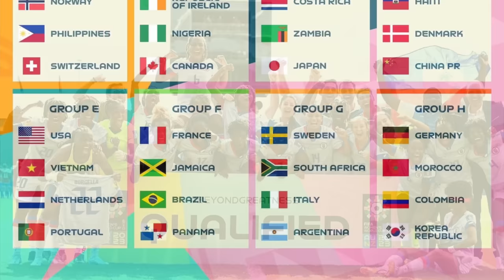Batcheba Louis ||Kerly Théus||Nicolas Delépine pale Aprè Kalifikasyon Istorik Seleksyon Nasyonal la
Fin de rassemblement des grenadières à Auckland , Delépine fait le point !